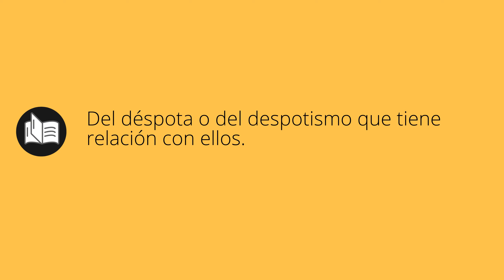Que significa DESPÓTICO • despótico SIGNIFICADO • despótico DEFINICIÓN • Que es DESPÓTICO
Que significa despótico en español. Cual es el significado y definicion de despótico. que es despótico. despótico definiicon en español. Todos los significados y definiciones del diccionario español.

Diccionario de la RAE (Kindle):
Diccionario de la RAE (Tapa dura):
Diccionario de primaria VOX:
Diccionario Esencial de la Lengua Española:
Diccionario Cambridge Español - Inglés: